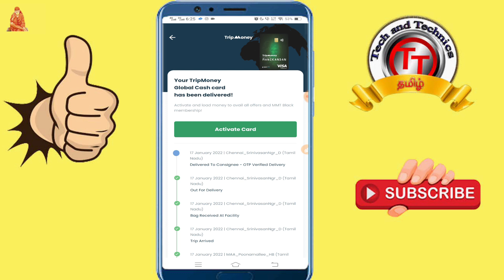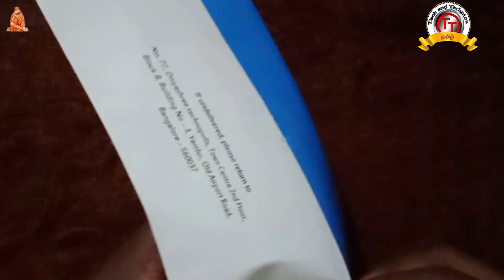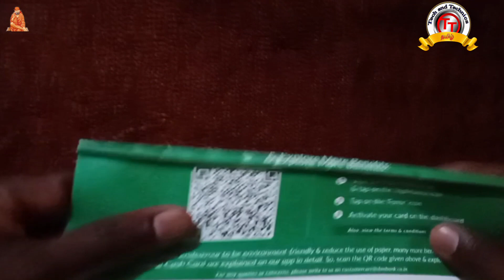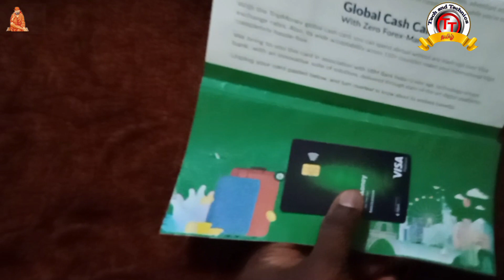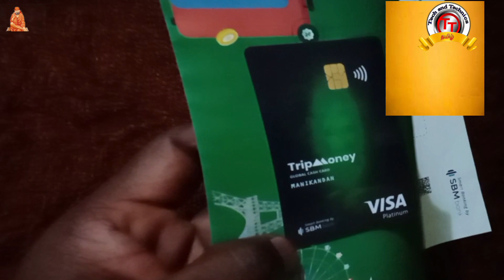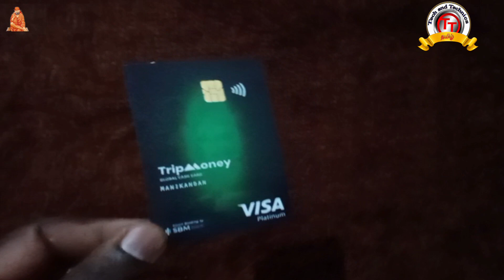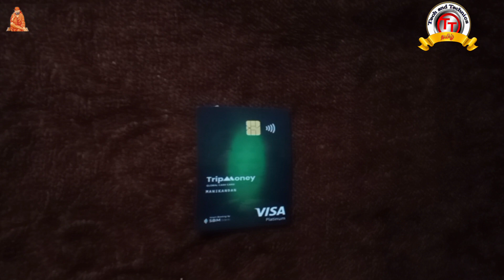TripMoney Global card UNBoxing Full details in Tamil/@Tech and Technics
Make my trip Launched new Trip Money Card Full Reviews in Tamil/@Tech and Technics

                                              PF Helpline                          ✔